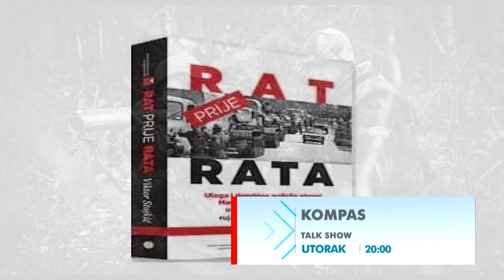RTV HB | Najava: Kompas - Viktor Stojkić